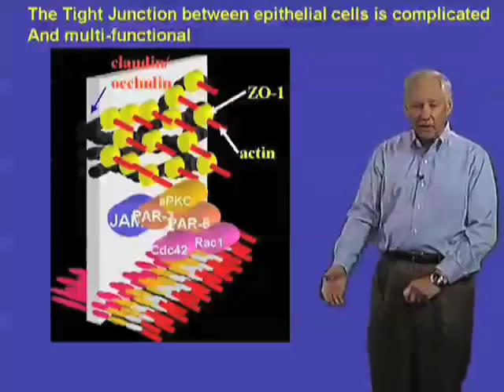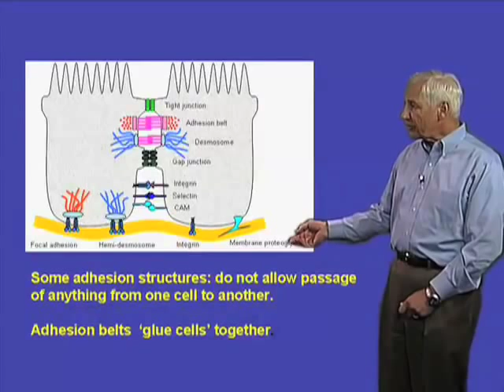Tight junctions - Stanley Falkow (Stanford)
The role of tight junctions in maintaining epithelium and a three dimensional view of a layer of epithelial cells showing the apical surface of the cells and tight junctions.